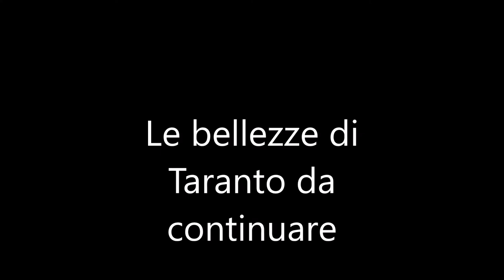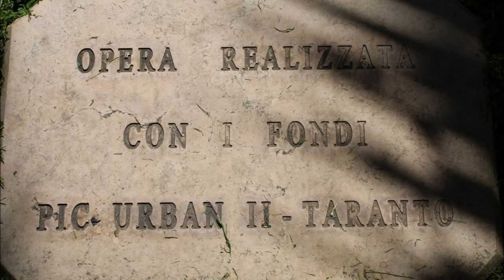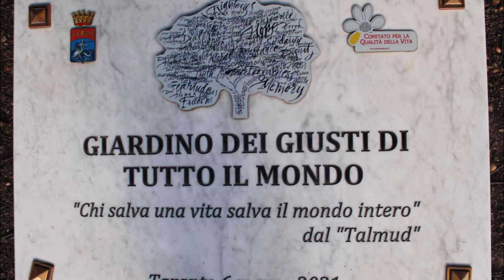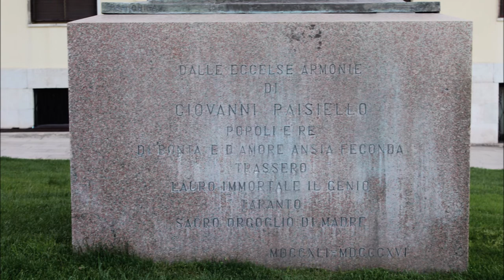Le bellezze di Taranto Spartana